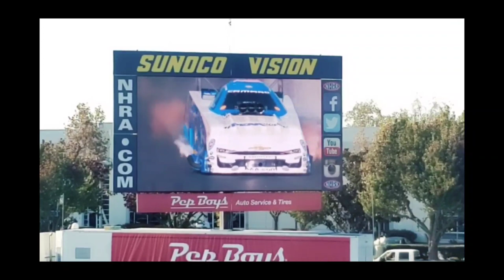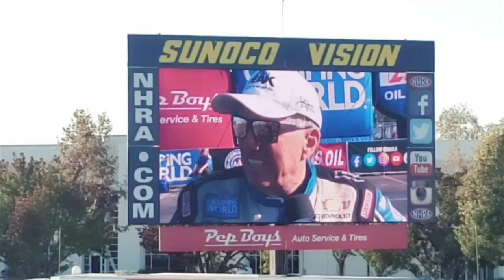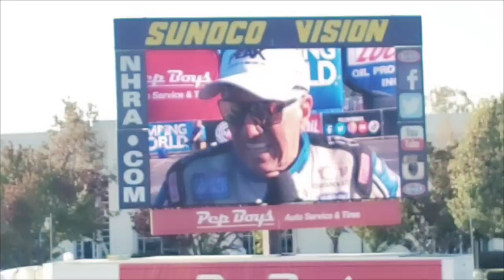John Force MASSIVE EXPLOSION at Pomona 2022! 🔥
Check out this MASSIVE explosion the 16x champion, John Force had in the semi-finals round in Pomona at the NHRA Auto Club Finals!! 🔥
Thankfully he's all safe and ok, but wow what an insane and shocking run!!

Hey there! If you are new here to my channel, welcome!! But I'd like to thank everyone so much for all the continuous amazing support! Ya'll are the best!! ♡

1. I'm 14 years old
2. I'm from PA
3. My favorite color is teal
4. I'm a roller coaster fanatic/enthusiast
5. I'm a Christian!
6. I'm in 9th grade

God Bless everyone, and have a wonderful
day! :)

My equipment/gear
- DJI Osmo